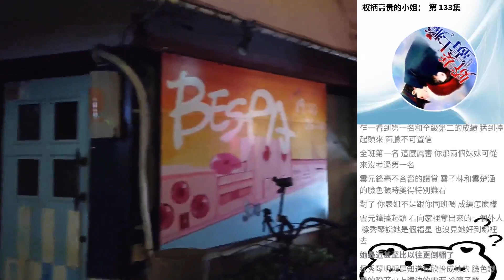權柄高貴的小姐： 第 133集